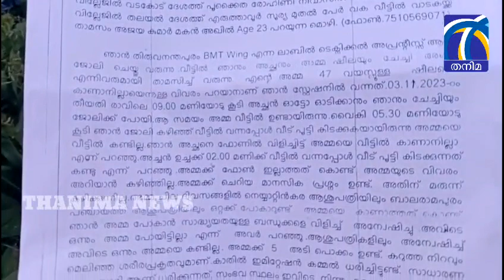മൂന്നു ദിവസമായി കാണാനില്ല സംശയമുളള സ്ഥലങ്ങളിൽ പരിശോധന..........